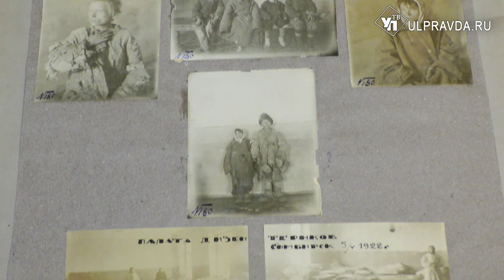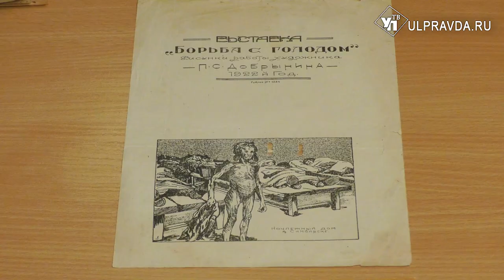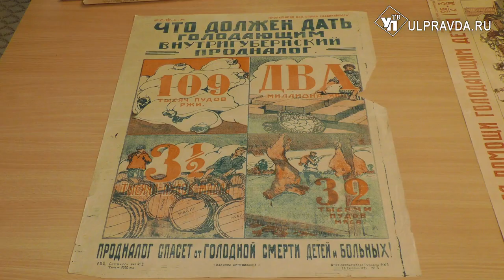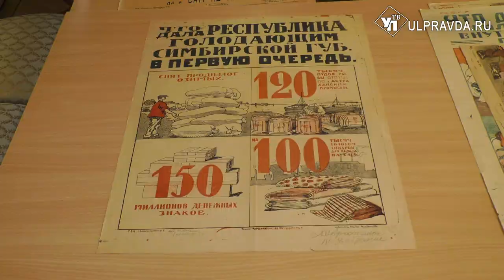Голод в Симбирске. Ульяновский краеведческий музей показал уникальные документы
В сорока губерниях советской страны в 1922 году, сто лет назад, бушевал голод. Симбирская губерния, которая в 1924 году была переименована в Ульяновскую область, не стала исключением.